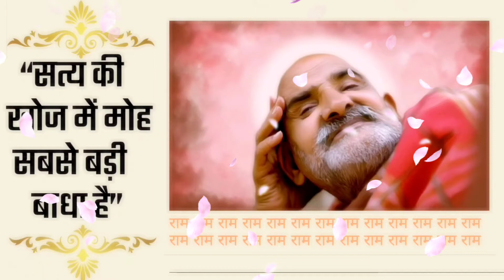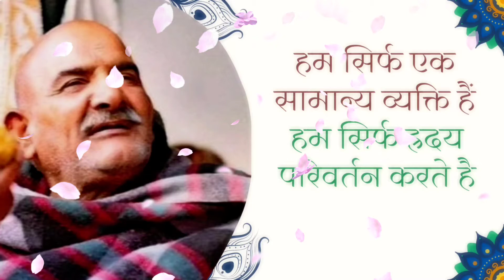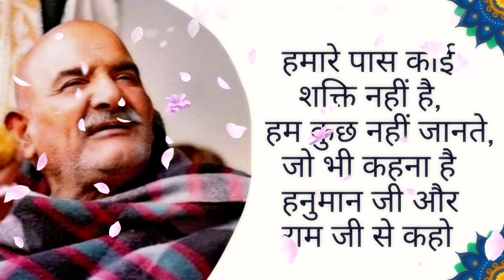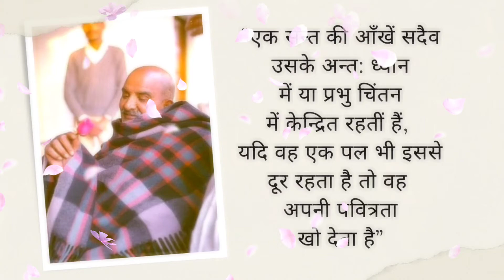Neem karoli baba|Neeb karori baba|neem karoli baba stories|@Raksha sutra